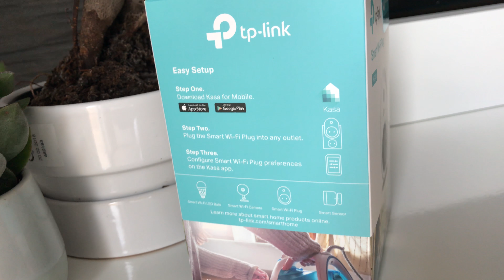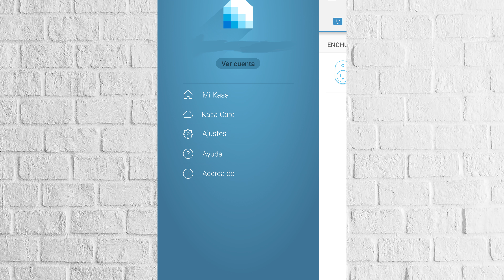Conectando mi casa. Tp-link hs100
Review Enchufe inteligente para vuestra casa, la mejor manera de organizarse, ahorrar o sorprender.

El internet de las cosas ya empieza a funcionar.

Espero que os guste esta review.